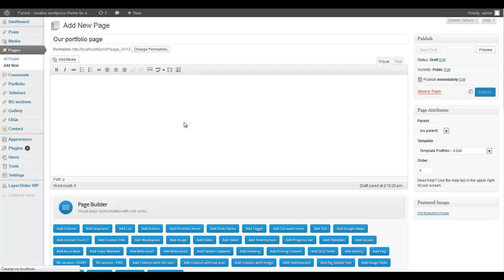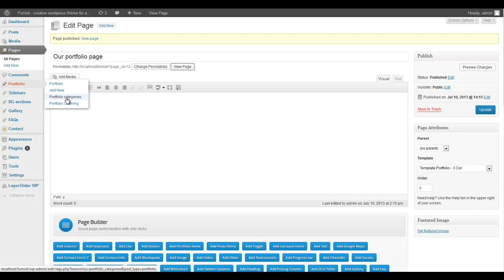Furniot - create portfolio page and portfolio categories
Furniot - responsive multi-purpose wordpress theme

In this video you will see how to create portfolio page (for example we created 3 columns) and how to create portfolio categories.